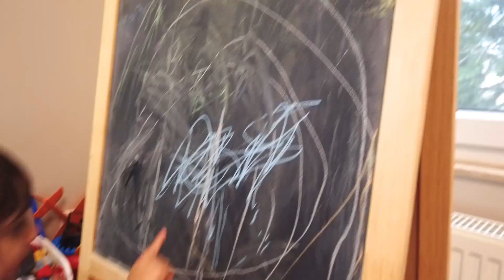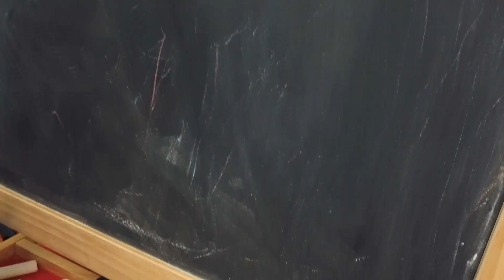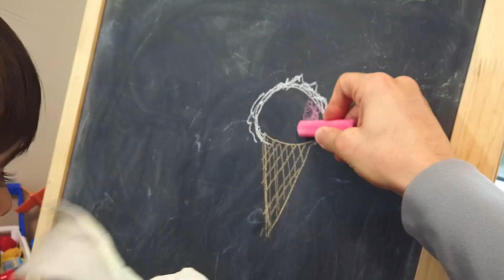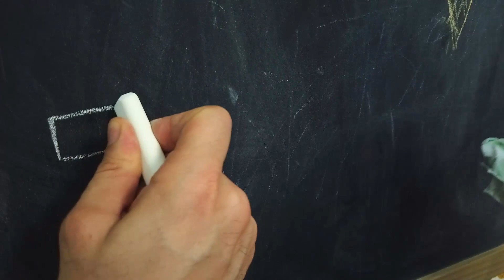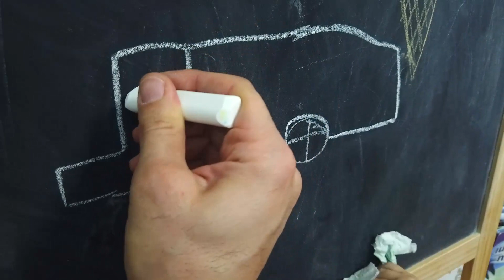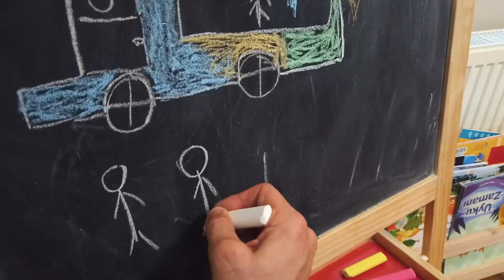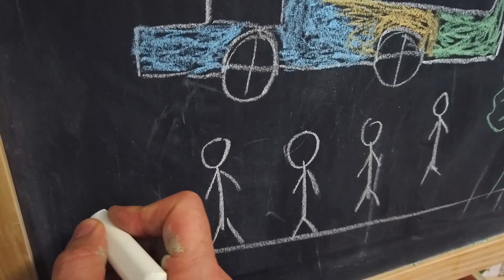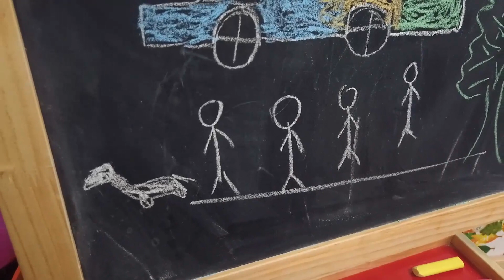Ali Yazı Tahtasına Dondurma Çizip Boyama Yapıyor Eğlenceli Çocuk Videosu